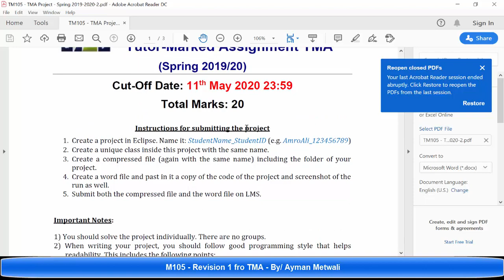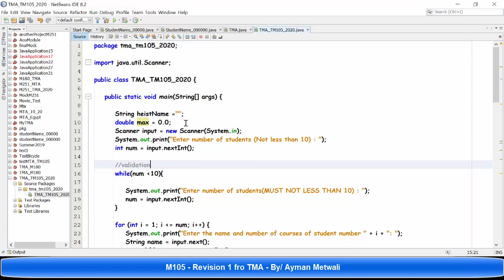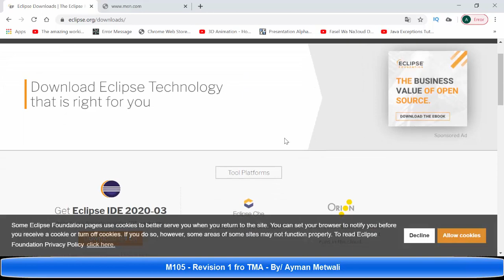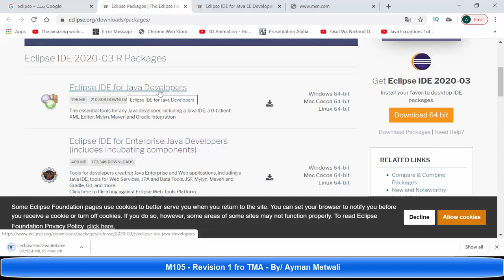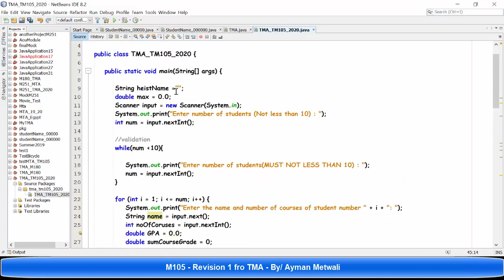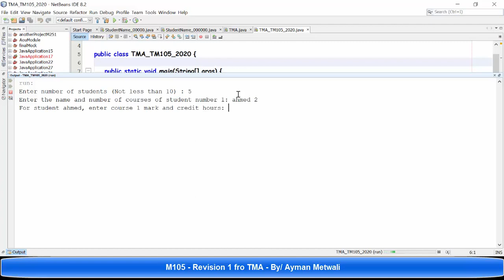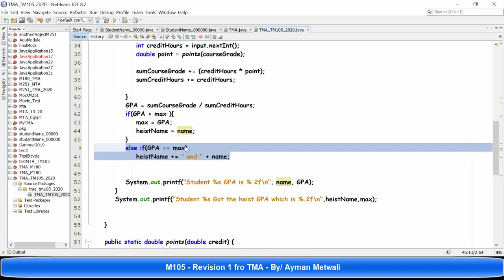2020 TM105 Revision 1 for TMA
2020 TM105 Revision 1 for TMA